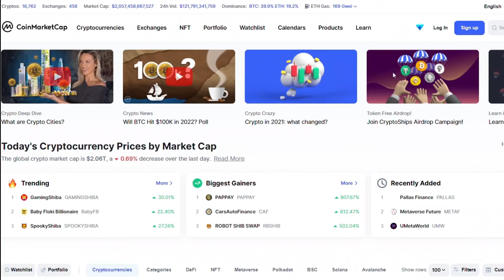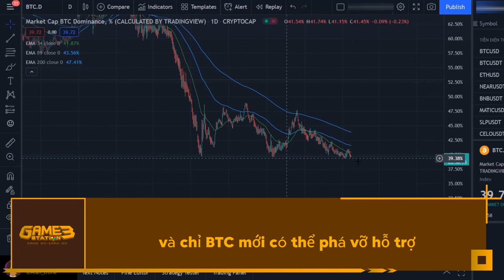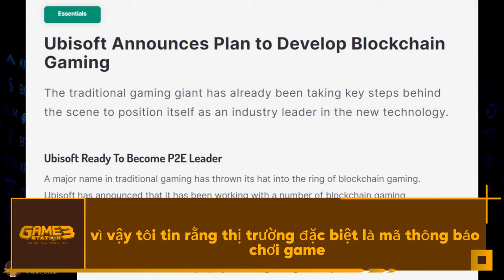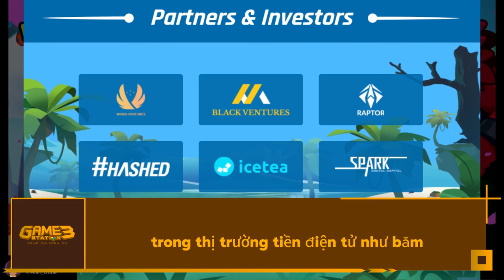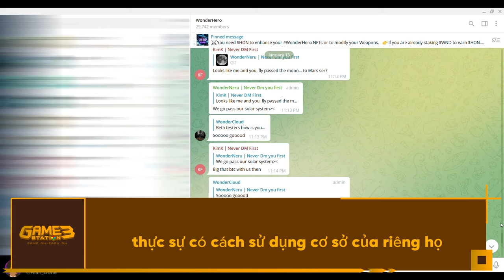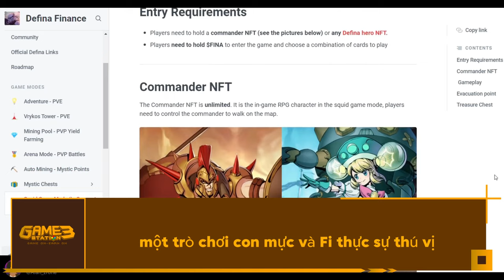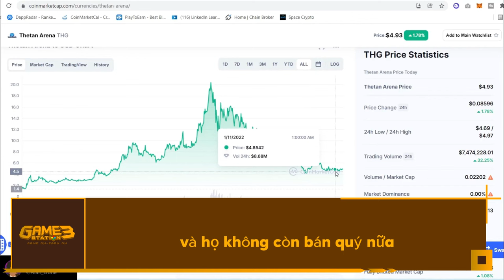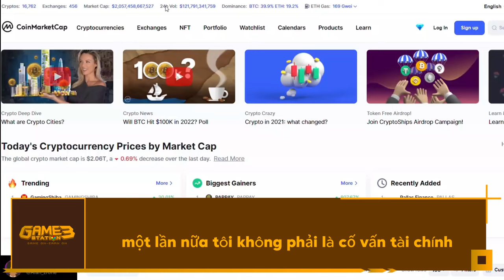4 Tokens Gaming Tốt Nhất Để Mua Ngay Bây Giờ! Tiềm Năng Lợi Nhuận 10X!